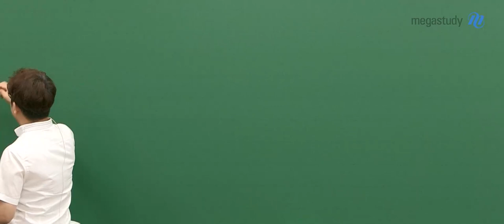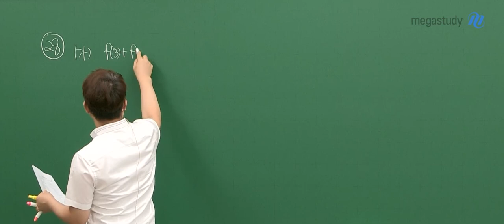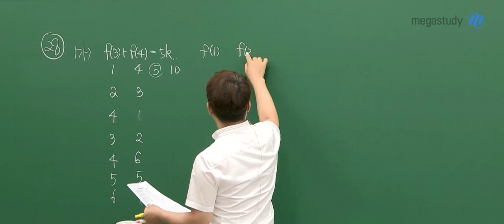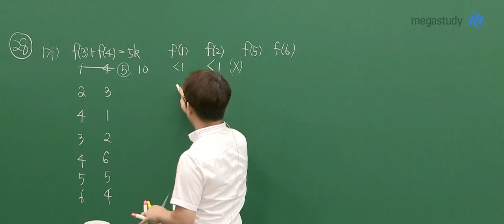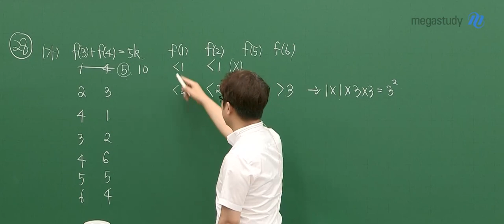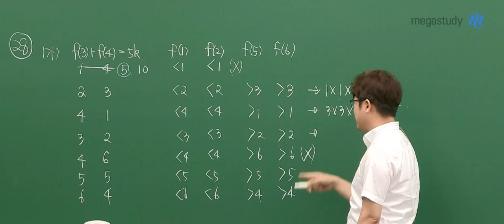[메가스터디] 수학 양승진쌤 - 고3 9월 모평 확률과 통계 해설강의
수학 양승진 선생님의 고3 9월 모평 확률과 통계 해설강의!

- 수학 양승진 선생님에 대해 더 자세히 알고 싶다면?